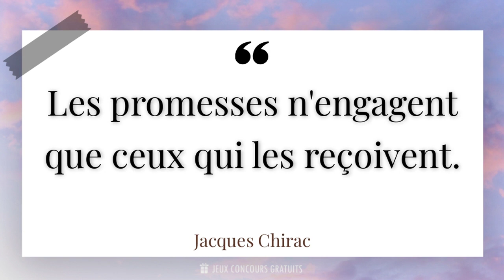Les promesses n'engagent que ceux qui les reçoivent.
📜 Citation de Jacques Chirac ( Homme Politique, Haut Fonctionnaire, Élève De L'ena, 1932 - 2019 ) :

- Jacques Chirac était un homme politique français qui a occupé de nombreux postes de responsabilité au cours de sa carrière. Né le 29 novembre 1932 à Paris, il a été président de la République française de 1995 à 2007. Avant cela, il a été maire de Paris pendant 18 ans, de 1977 à 1995.

- Pendant son mandat présidentiel, Chirac a été reconnu pour son opposition à la guerre en Irak menée par les États-Unis en 2003. Il a également été un fervent défenseur de l'environnement et a créé le ministère de l'Écologie et du Développement durable en France.

- En tant que maire de Paris, Jacques Chirac a laissé un héritage durable dans la capitale française. Il a notamment lancé des projets de rénovation urbaine, tels que la construction de la Bibliothèque nationale de France et la transformation des quais de la Seine en promenade piétonne.

- Après sa retraite de la politique, Chirac a continué à être actif dans le domaine humanitaire. Il a créé la Fondation Chirac, qui se consacre à la promotion de la paix et du dialogue entre les cultures.